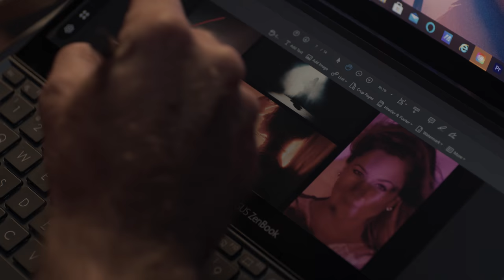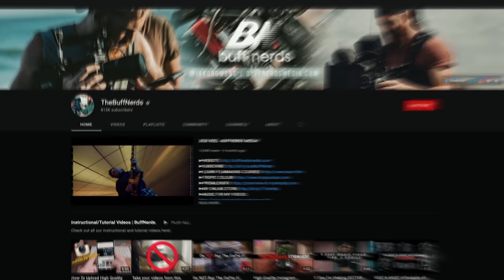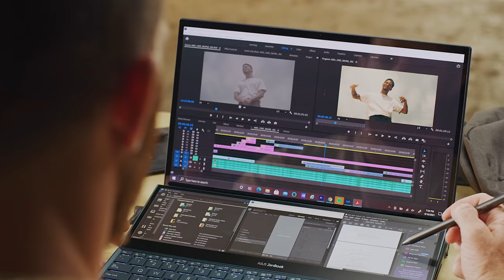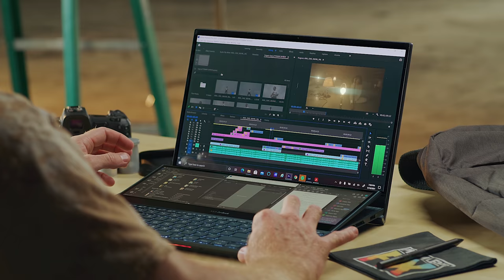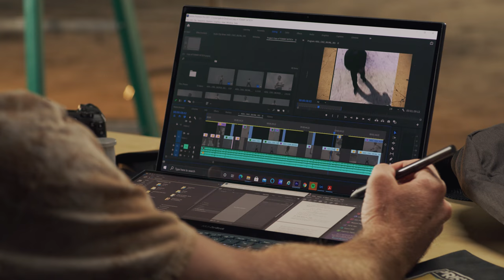How The ASUS Zenbook Spot Came About!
This new ASUS laptop is absolute  🔥🔥🔥 – the ASUS Zenbook Pro Duo 15 OLED with ScreenPad Plus powered by Intel® Core™ i9 processor. Thank you @ASUS North America, I had a blast shooting this video with my team, check it out!